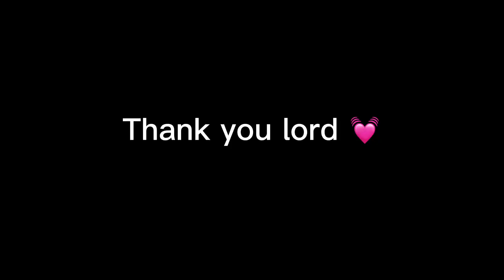😍KAMAGONG weekend getaway Marinduque @hannyc546 channel